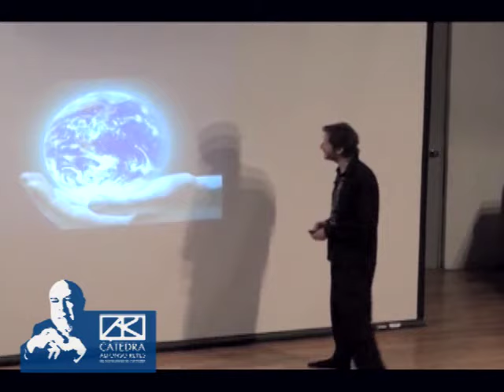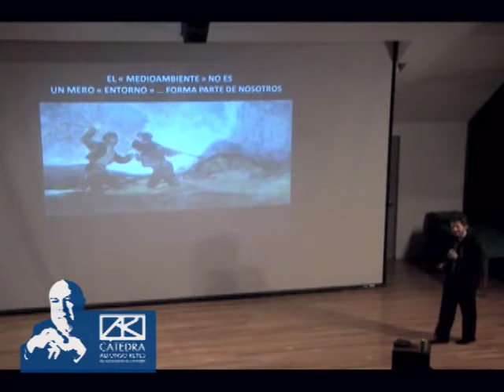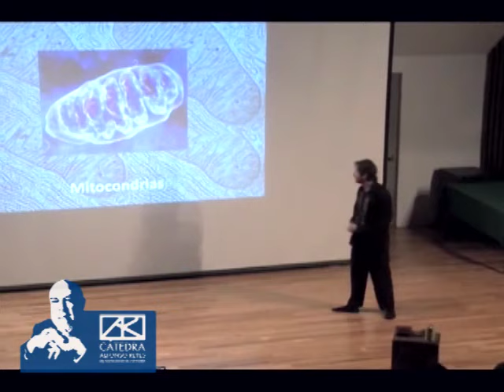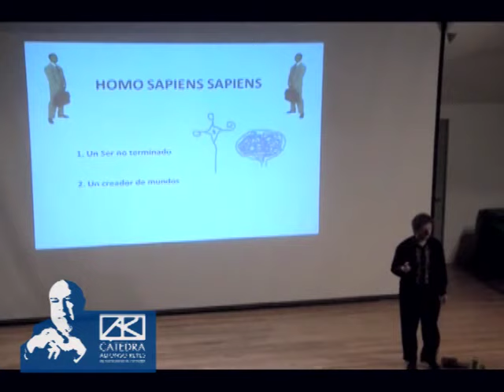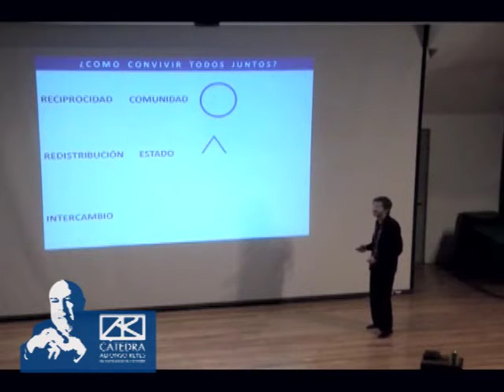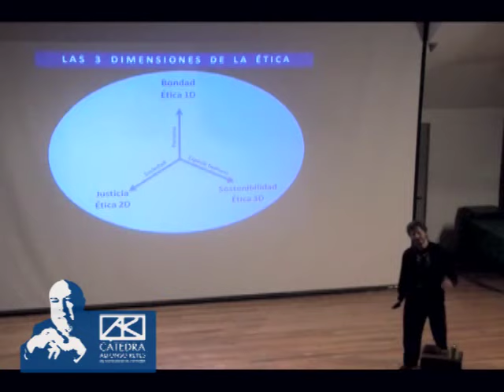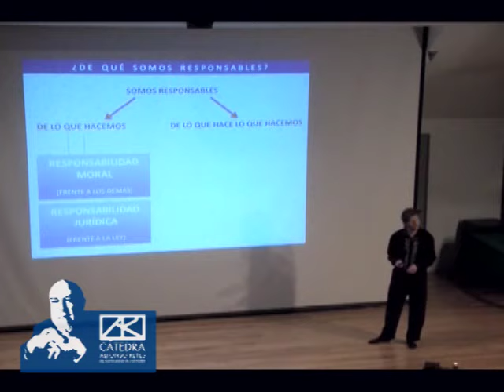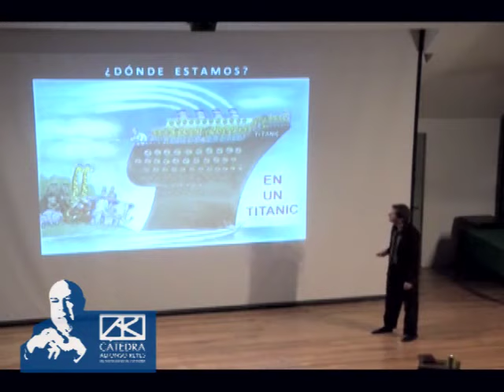FRANÇOIS VALLAEYS - Bondad, justicia y sostenibilidad: una ética 3D para el siglo XXI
Cuentoconferencia impartida por François Vallaeys.